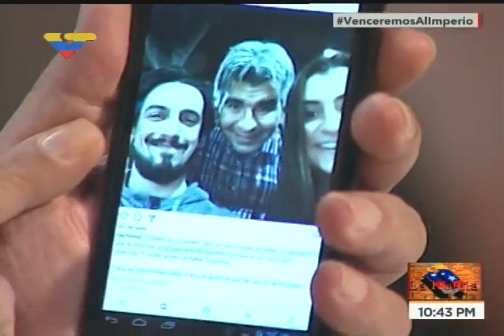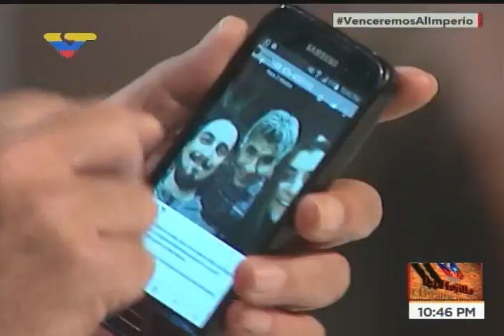La dura respuesta de Mario Silva a La Mega y "Calma Pueblo" por burlarse de niño de 7 años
El comunicador alternativo y constituyente Mario Silva respondió este 26 de septiembre de 2017, desde su programa "La Hojilla" en VTV, a la emisora La Mega 107.3 FM y al programa "Calma Pueblo" que conducían Verónica Gómez, Manuel Silva y José Rafael Guzmán, luego de emitir burlas hacia un niño de 7 años que había llamado a su programa, violando leyes de protección ala infancia y leyes de responsabilidad en medios de comunicación.